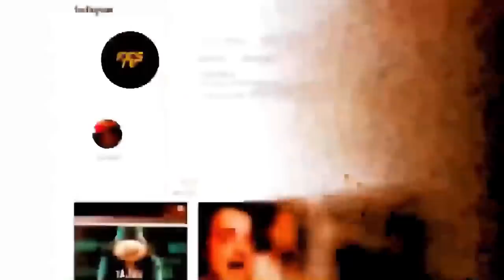ISTINA POD KLJUČEM | MIT koji se ZAPRAVO DESIO ! Intervju koji pomera granice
Posle dužeg vremena u goste došao mi je Aca Andjelković . Ovo je zaista prvi put da neko tako opširno opiše od početka do kraja istoriju nas Slovena ( Slavena ). Naravno istorija će reći da je ovo sve samo mit . Izmišljena priča . Ali pre nego što i vi stanete u taj voz postavite sebi pitanje odkuda onda tim Slovenima tolika teritorija jedne Rusije i u krajnju ruku odkuda mi , na moramo se složiti nekako najidealnijem položaju u sred starog kontinenta.
Svako ko je potajno želeo da sazna čitavu priču o Slavenskim Vedama biće oduševljen ovim intervju-om !

2 - Telenor Banka na racun 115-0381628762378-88